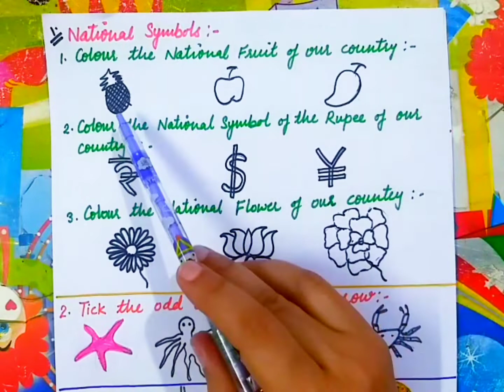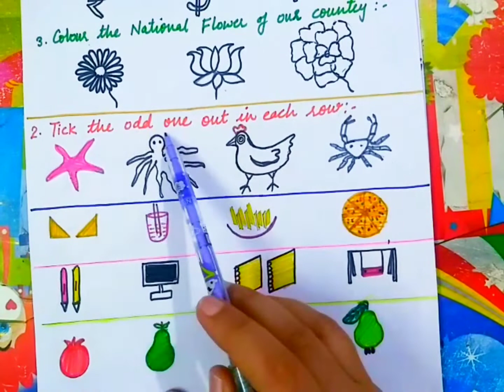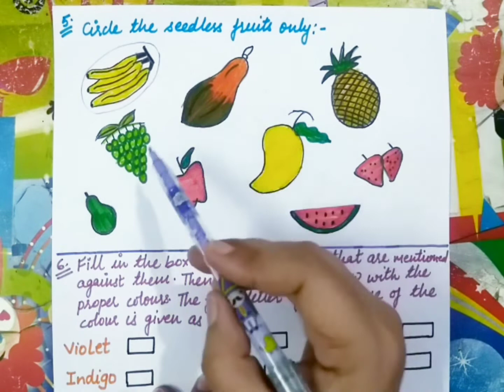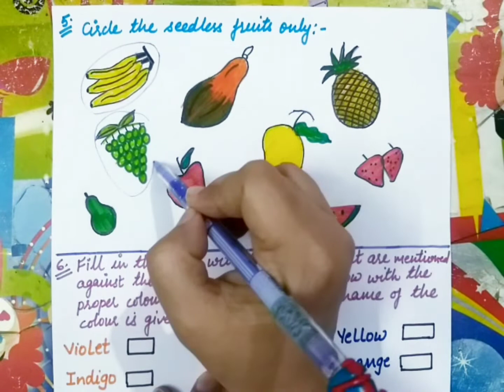EVS Worksheet For Kindergarten | EVS Worksheets For LKG | EVS Worksheet For UKG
EVS Worksheet For Kindergarten || EVS Worksheets For LKG || EVS Worksheet For UKG || LKG EVS Worksheet || UKG EVS

Hello Everyone,
In this video , I have shared EVS Worksheet. These worksheets are for LKG & UKG Class. These worksheets are according to LKG and UKG Syllabus.

If you want to give some suggestions to me then kindly use my comment section.